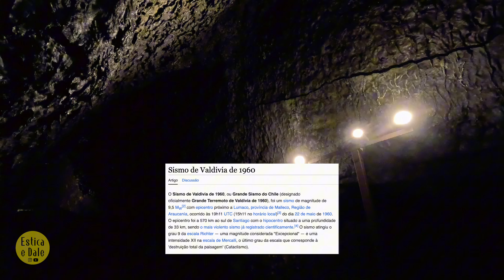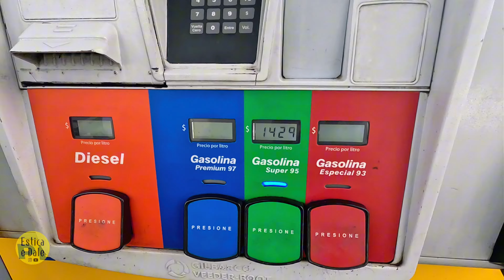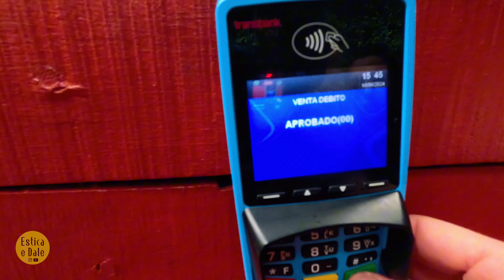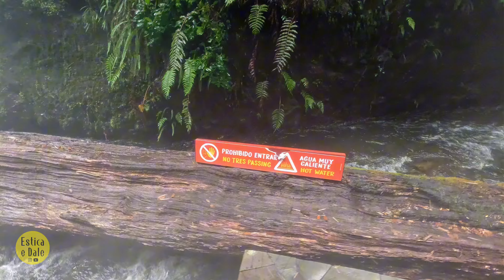T4E93' VOCÊ PAGARIA por essa EXPERIÊNCIA no CHILE?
Chip Internacional Celular SC CONECTA
CUPOM: ESTICAEDALE10

P2P - Produtos de Camping e Viagem!
CUPOM: DALERS10

SOLO.BR
CUPOM: esticaedalee

CUPOM: ESTICAEDALE12

CARTÃO INTERNACIONAL WISE

Oi! Eu uso a Wise para enviar dinheiro internacionalmente. É muito fácil de usar e mais barato que os bancos. Teste o serviço com uma transferência de até 3.000 BRL sem tarifas.

CARTÃO INTERNACIONAL NOMAD (Ganhe até $20 dólares de casback com nosso CÓDIGO)

Ei, que tal ter uma conta-corrente em dólar, totalmente digital, em português e sem taxa de abertura? Conheça a Nomad! Viaje, compre e economize no exterior de forma fácil e segura. Abra agora a sua conta usando meu código de convidado *7LIEA8RR1W* e ganhe até US$ 20 de cashback na primeira conversão de reais para dólares pelo app.

1a TEMPORADA | EXPEDIÇÃO BARILOCHE onde passamos por Bariloche, Villa La Angostura, San Martin de Los Andes, Caviahue e Mendoza separamos uma PLAYLIST completinha com todo o roteiro!!

2a TEMPORADA | EXPEDIÇÃO DESERTO passamos pelo Norte da Argentina. Salar de Uyuni na Bolívia e Atacama no Chile!

Segue a gente também no Instagram: @esticaedalee

Estica e Dale que a vida pode ser simples e boa demais!!